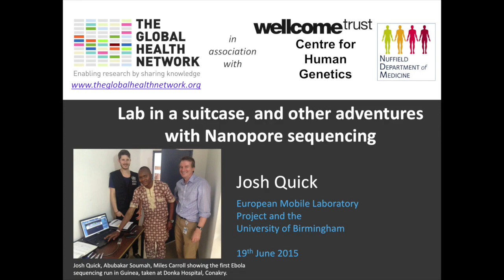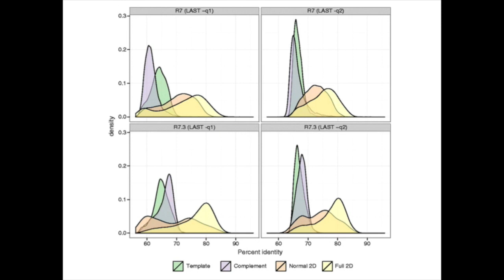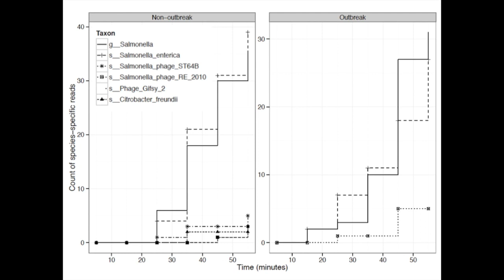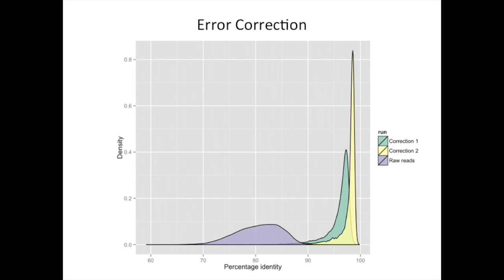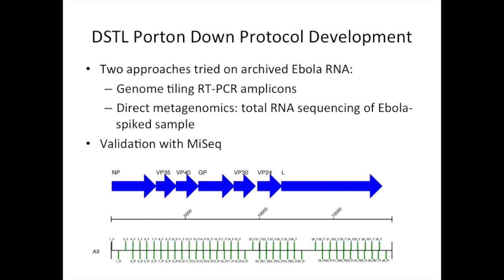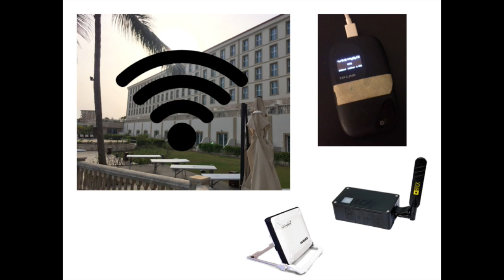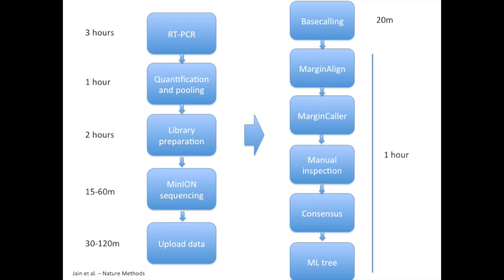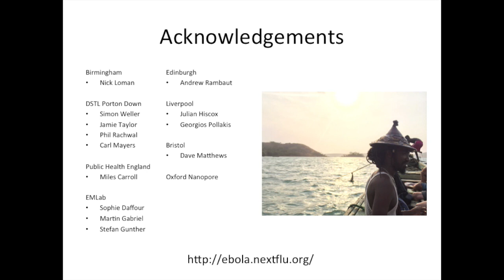Lab in a suitcase, and other adventures with Nanopore sequencing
Josh Quick
European Mobile Laboratory Project and the

recorded 19th June 2015, Wellcome Centre for Human Genetics, the University of Oxford

Genome surveillance of viral outbreaks is an increasingly important tool in outbreak epidemiology. However surveillance of the on-going Ebolavirus outbreak in West Africa has been hampered by logistical difficulties transporting samples to laboratories equipped with conventional sequencing instruments. Sequencing genomes at or near the point of diagnosis has potential benefits including maintaining sample quality, reduced time to results, difficulty in exporting material and the absence of shipping costs. We established the first genome surveillance system that can be transported in travel luggage on a passenger aircraft and deployed the system within European Mobile Labs infrastructure in Guinea.
Deployed in April 2015, we have established proof-of-principle for real-time genomic surveillance by generating over 40 genome sequences in as little as 48 hours from obtaining a patient sample and feeding the information back to the Ebola central coordination team. We showed that the sequence data could be transferred over a portable 3G mobile connection and that technological improvements in sequencing means it is now feasible to set up genomic surveillance rapidly even in resource-limited settings.

This, and other seminars, can be access on The Global Health Network